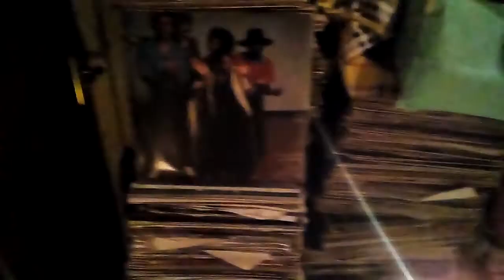FACE 2000 URBAN TRIBES NO MATTER WHAT